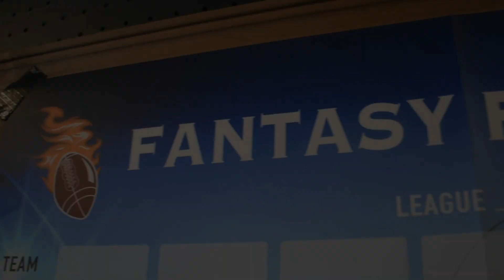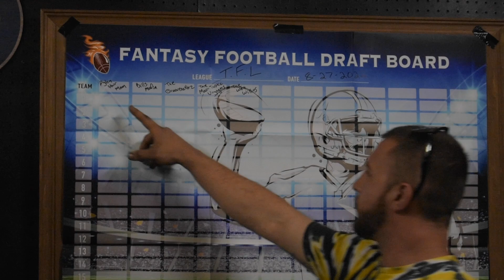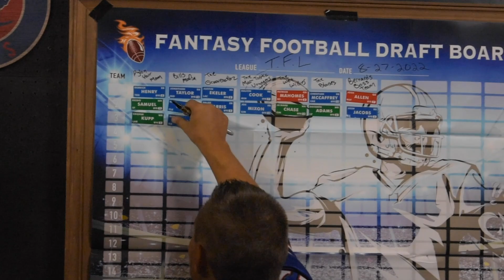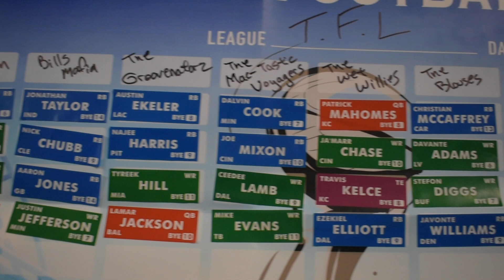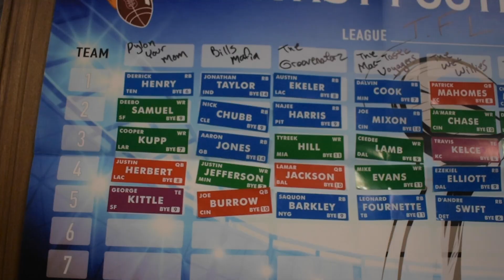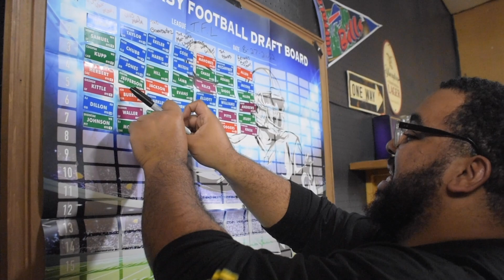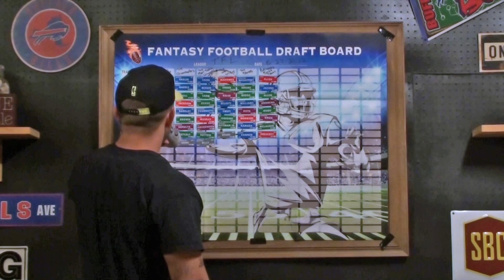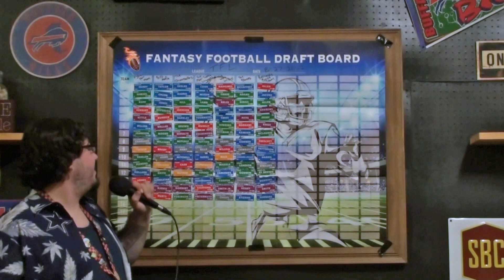TURF N TURNBUCKLES Season 1 Ep 1 “The 2022 T.F.L. Draft Special”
Welcome back to the newly revamped series of “Turf N Turnbuckles” with Mac and Groove! If you love them on @SuperSmashedProductions then you’ll love their takes, debates and hilarious criticism on everything NFL and Pro Wrestling related. Look out for more content coming SOON!!!